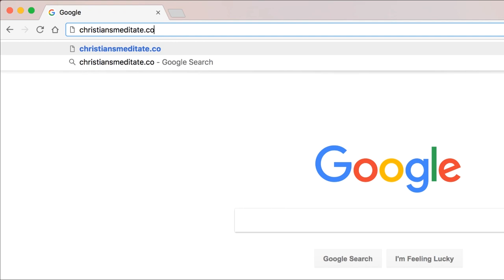Guided Meditation For Christians - Let Go & Surrender - ChristiansDoYoga.com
►► Need help with meditation? to help you get started or change up your existing practice.

Hi friend! In this guided meditation for Christians we’re going to focus on letting go and surrendering our will to God’s.

As humans, we have this tendency to want to control everything around us. We want things to go according to our plan, according to our will. We want things to happen in our favor, and it's easy to let that take over.

This is just a daily reminder that we need to surrender to God's will. God loves us more than we can even imagine He wants what's best for us. He wants us to have joy.

Maybe you immediately know what it is that you need to let go of. Or maybe you don’t.

Either way, join me in this guided meditation for Christians as we let go and surrender our will to God’s will.

Need Props? Try these:

Blocks (we recommend at least 2)

Mats:
Basic non-slip eco friendly mat with strap
Tiggar natural tree rubber non-slip yoga mat
IUGA pro non-slip yoga mat

Mat carrying strap
Mat cleaner (spray)
Mat cleaner (wipes)

We get a lot of questions about the gear we use for our videos.

Main Camera
Favorite lens
Adapter for canon lens to sony e-mount

2nd Camera
Favorite lens #1 (for 2nd camera)
Favorite lens #2 (for 2nd camera)

Misc Items:
SD Cards
SD Card Case
Tripod #1 (heavy duty for the big camera)
Current lighting kit
Cheaper lighting kit
Wireless mic transmitter
Main headset mic
Cheaper headset mic